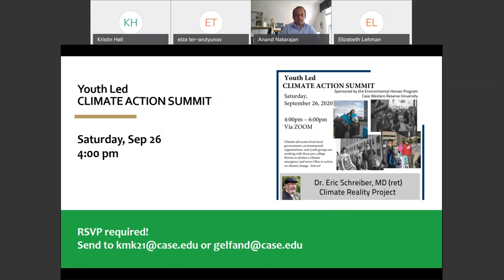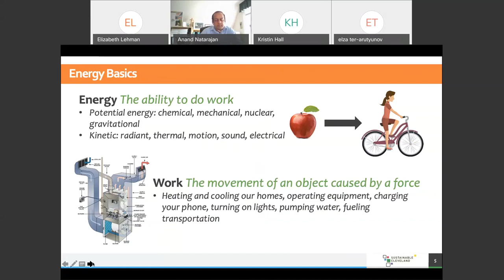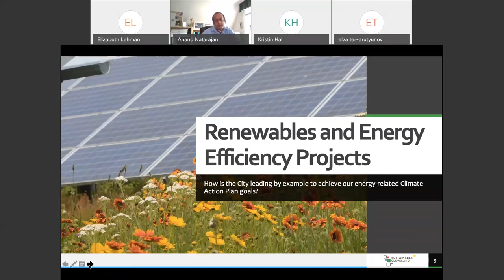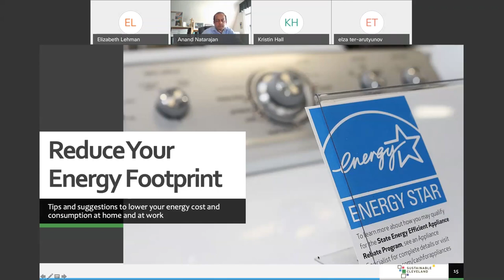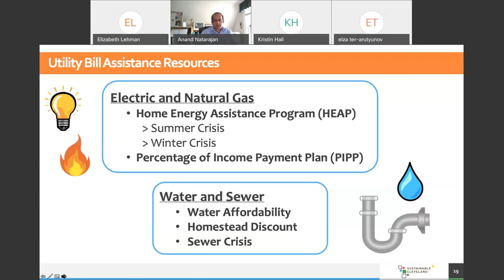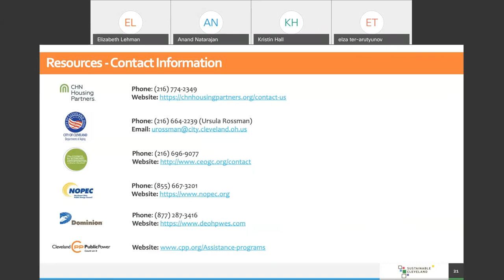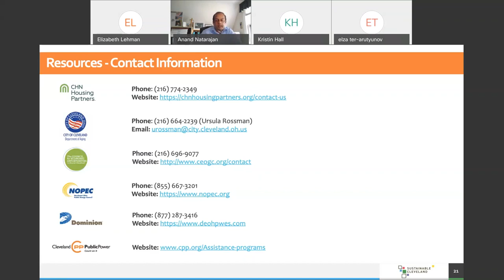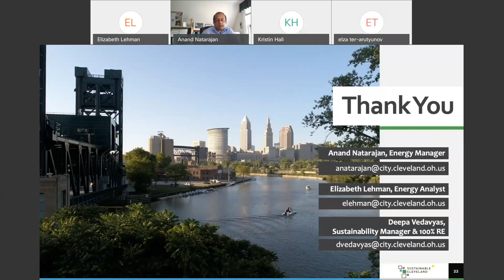Sustainable Cleveland: Energy Awareness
September's Monthly Meeting featured Sustainable Cleveland's energy management team who provided useful resources for the community on how to save energy and money, and shared updates on the City of Cleveland's efforts in leading by example.